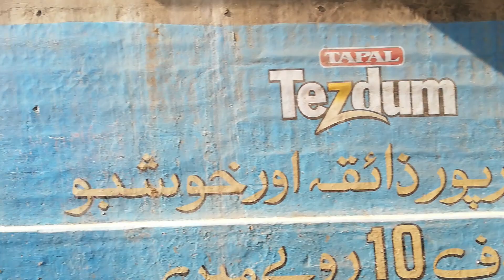16DN - Karachi Express Departures Hyderabad Junction railway station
16DN - Karachi Express Departures Hyderabad Junction railway station

Hyderabad Junction railway station is located in the city of Hyderabad, Sindh, Pakistan and serves as a major railway junction.